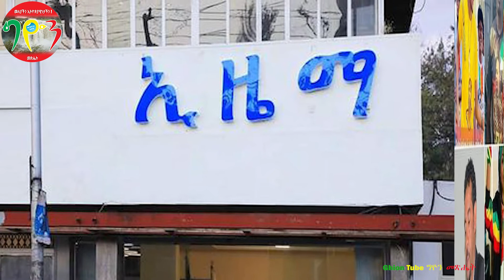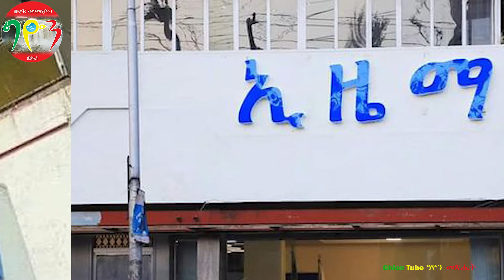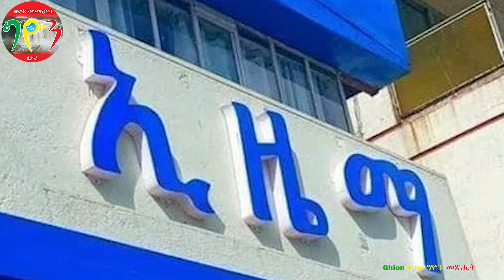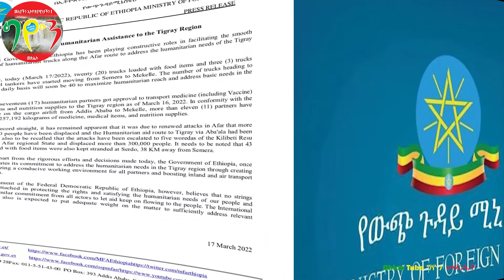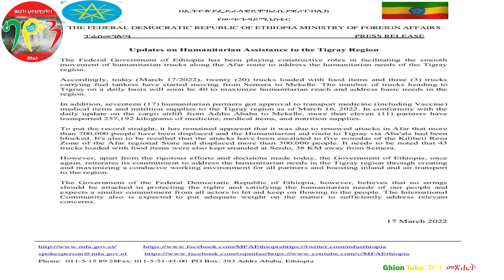"መንግስት የአዲስ አበባ ወጣት አንገት እንዲደፋ እየሰራ ነው!" ኢዜማ .... የጅምላ እስርን በመቃወም በዋሽንግተን ዲሲ ሰልፍ ተደረገ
በኢትዮ ሐበሻ ሕትመትና ማስታወቂያ ኃ/የተ/ግ/ማ ሥር ለንባብ የሚበቁት የግዮን መጽሔት እና ኢትዮ ሀበሻ ጋዜጣ ትኩስ ዜናዎች እና መረጃዎች፣ ወቅታዊ ዘገባዎች እና ትንታኔዎች፣ ፖለቲካዊ፣ ማኅበራዊ፣ ኢኮኖሚያዊና ኪናዊ ይዘት ያላቸው ቃለምልልሶች የሚቀርቡበት የዩቲዩብ ቻናል ነው፡፡ ቻናላችንን ሰብስክራይብ በማድረግ በተገቢው ወቅትና ሰዓት አስፈላጊ መረጃዎች እንዲደርስዎ ያድርጉ!